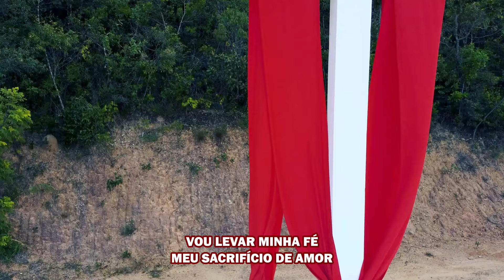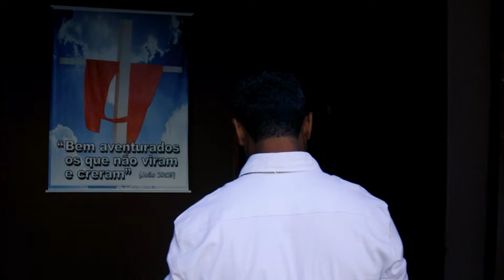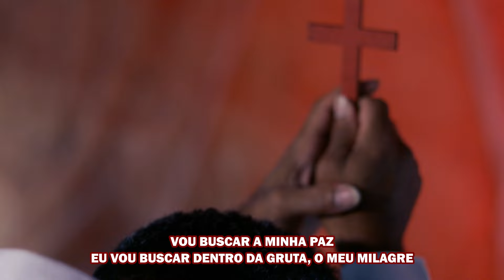EU VOU BUSCAR O MEU MILAGRE | Carlinhos Mendes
Gravado no Monte Maanaim
Autor: Adelino de Carvalho
Arranjo: Maestro Kim - KM Produções
Produção e edição: TV Reino
Minha cruz, oh minha cruz
Eu vou levar até na gruta dos milagres
E lá na gruta, e lá na gruta
Eu vou buscar o meu milagre

Vou buscar o meu milagre
Eu vou buscar a minha cura
Vou buscar a minha paz
Eu vou buscar dentro da gruta, o meu milagre

Vou levar minha fé
Meu sacrifício de amor
E lá dentro da gruta
Meu sofrimento vou passar pro Senhor

Aqui está meu sofrimento, a minha cruz
Eu vim aqui na gruta buscar a cura em Jesus
Eu vim buscar dentro da gruta de Jesus

Vou buscar a minha cura